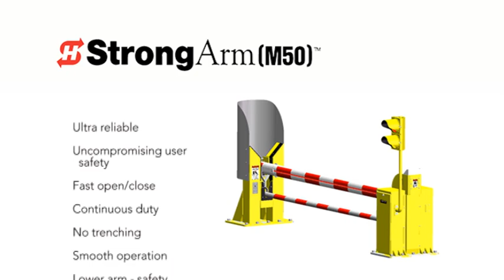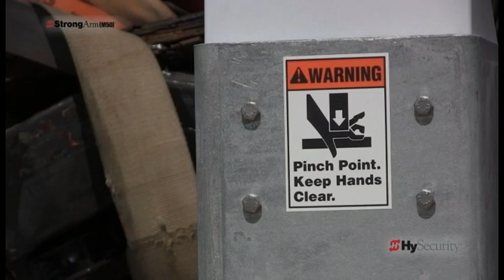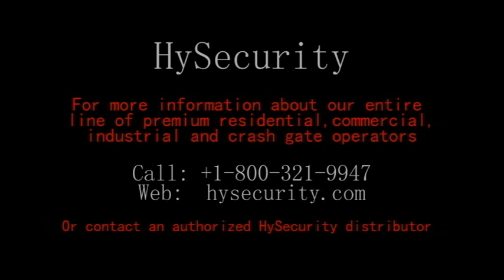HySecurity StrongArm M50 Crash Test (Anti-ram crash barrier)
This gate operator is a CRASH CERTIFIED (Anti-Ram crash barrier arm operator) barrier arm that provides ultimate hardened security with unmatched user safety for the demanding reliability requirements of industrial, government and military uses.

• Crash certified to ASTM F2656-07 M50, P2.
• Penetrated less than 1.3 meter
• Fast arm speed; (6 to 8 seconds*) reduces traffic backup by minimizing gate open time
• Dual arm design prevents 15,000 lb. (6.8 metric tons) truck or small passenger vehicle from breaching the security perimeter

The M50 includes: • Entrapment shield • Monitored photo eye • Bright LED arm lighting • Passenger vehicle arm • Traffic signal • Key locked pivot post covers Standard Benefits • Highly visible LED lighting protects against accidental impact • Dual arm design for safety and security • Full 90 degree opening prevents tall vehicles from clipping arm • Monitored photo eye stops arm when obstructed for enhanced safety • Emergency Fast Close 5 to 7 seconds depending on arm length • Hand pump for manual operation • Integrated encoder produces smooth easy on hardware, arm movement • NEMA 3R all-weather enclosure with hot dip galvanized anti-corrosion finish • Arm securely locks hydraulically Optional Benefits • Intelligent HY-5A vehicle detectors (plug-in) • Biodegradable, non-toxic fluid • Main and remote operator panels • Mag lock for additional security • Custom color paint • Secondary traffic light for two-way traffic • Uninterruptible Power Supply (UPS) TBA FIND OUT MORE on HySecurity Smart Touch Controller and System Design Support.

Typical Sites M50s are installed at • Military, Embassy • Airport • Corrections • Petrochemical • Hydroelectric • Port • Law Enforcement • Nuclear Power